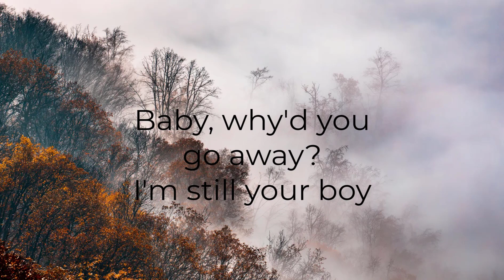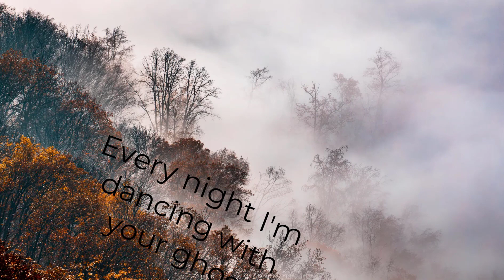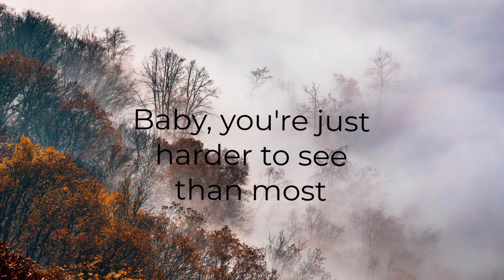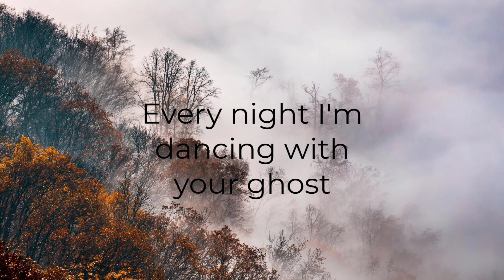Sasha Alex Sloan - Dancing With Your Ghost (Lyrical cover ) by Uthkarsha Barua